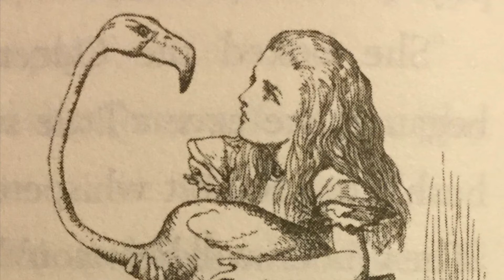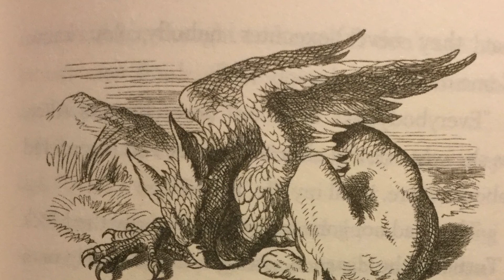Chapter 9 Part 4 (The Gryphon)